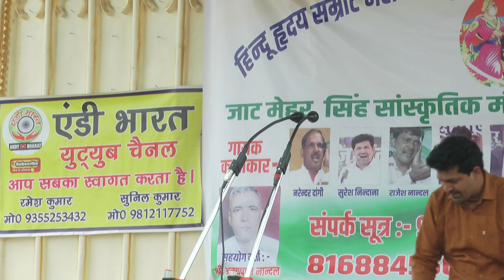रागनी //देश नगर घर गाम छुटग्या कितका गाणा गाया //गायक सुरेश निंदानिया//एंडी भारत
Andy Bharat Presents  :रमेश कुमार एस पी एन 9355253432